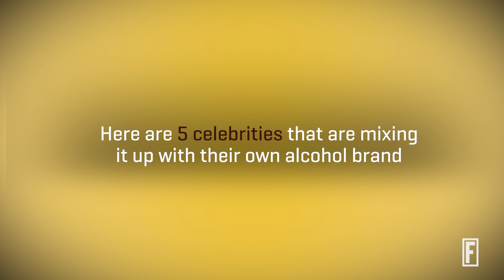These Celebs Have Their Own Alcohol Brands I Fortune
From Bob Dylan to Ryan Reynolds, these celebrities have all invested in the booze business.